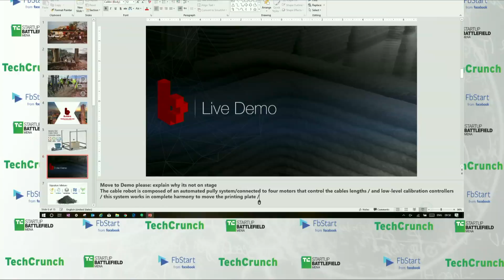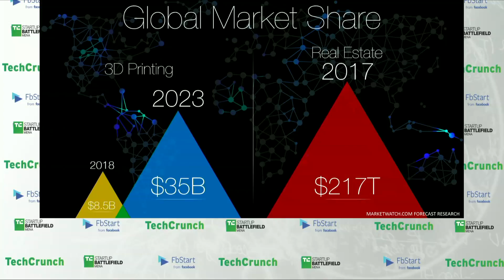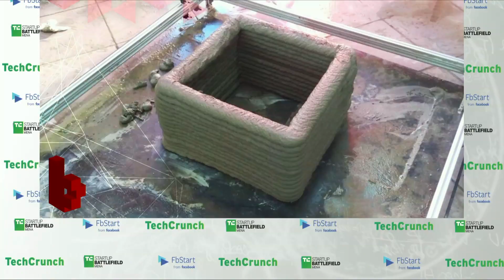Startup Battlefield Mena 2018: BuildInk (Winner)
Real estate construction firms nowadays are struggling to keep up with the fast-moving pace of technological advancements in order to fulfill the market constantly changing demands. Buildink is offering a revolutionary solution for construction firms, via a scalable and mobile friendly Cable Robot Concrete 3D printer and Signature Concrete Mixture. Concrete 3D printing will not only open the space for unlimited architectural designs, it will also reduce the overall construction cost.